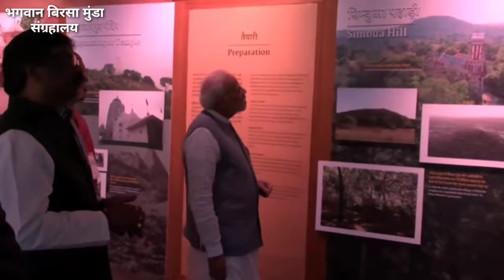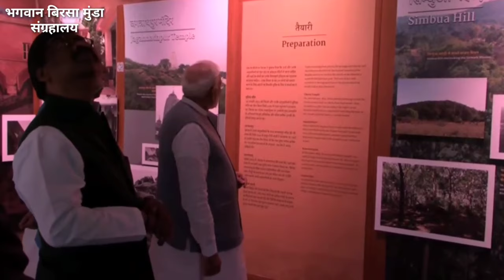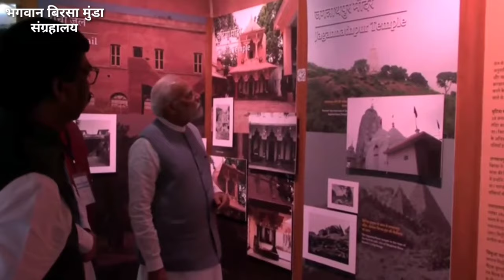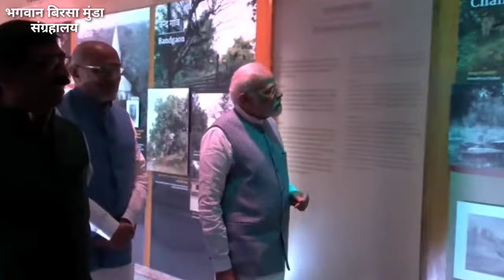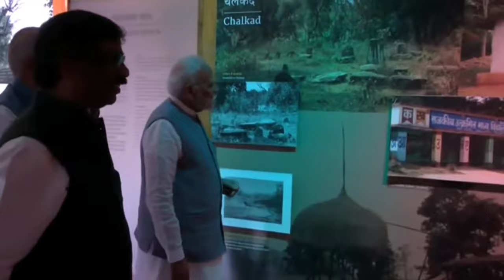Pm Modi भगवान बिरसा मुंडा संग्रहालय,Cm Hemant live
Pm modi Jharkhand live

2020, Jtet 2021, Jtet 2023, झारखंड शिक्षक बहाली, नियुक्ति 2020, नियुक्ति 2022, Berojgari Bhatta Jharkhand, Jharkhand Berojgari Bhatta 2023, jharkhandi news